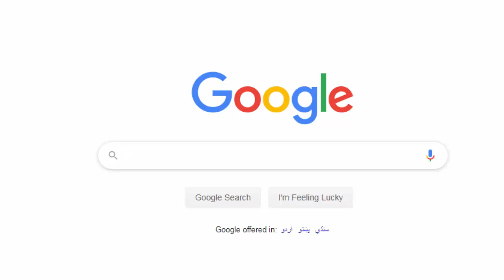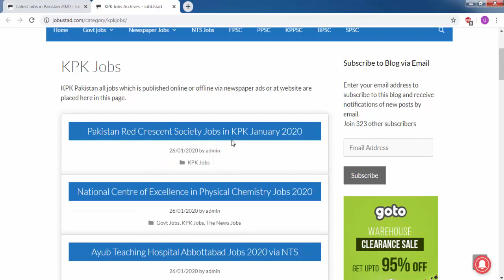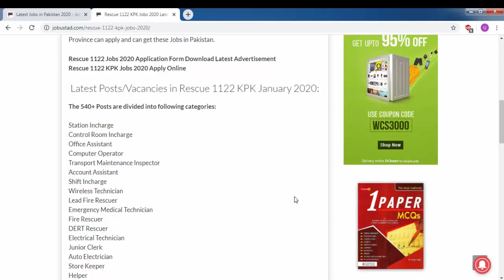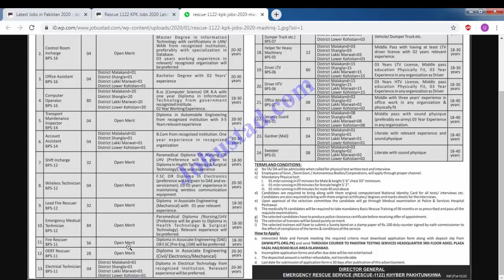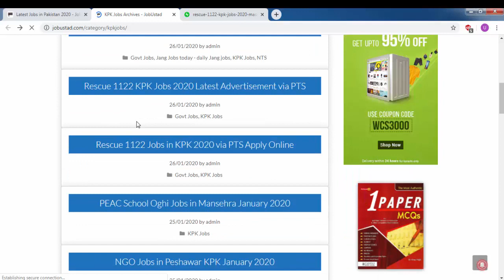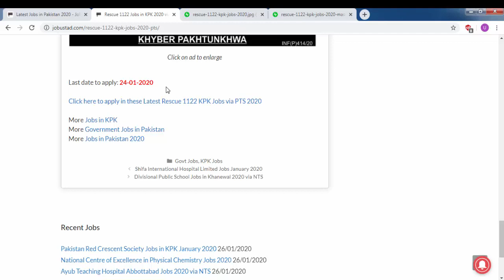Rescue 1122 kpk jobs 2020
Jaldi se apply kare